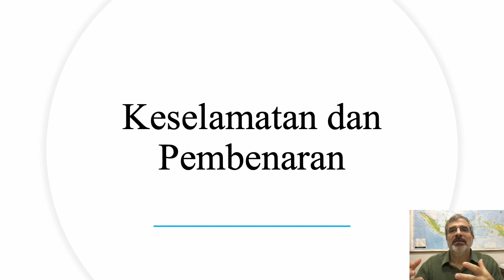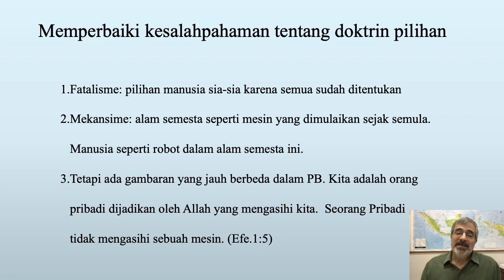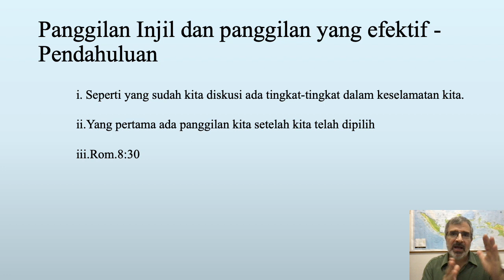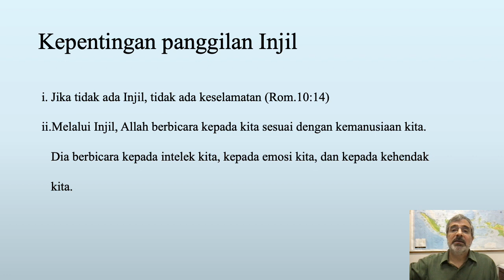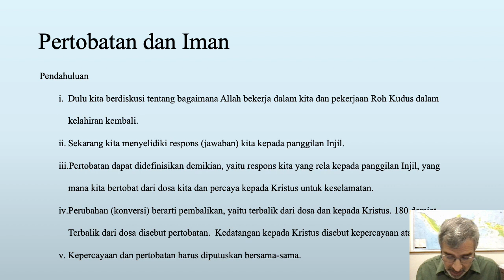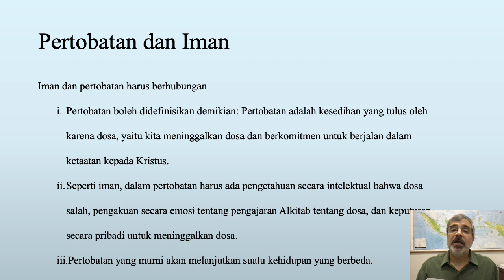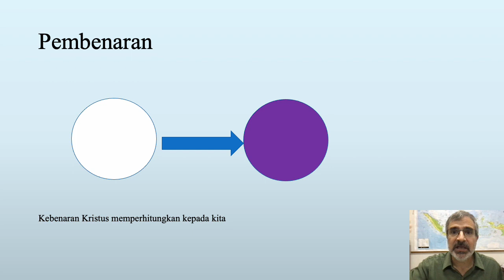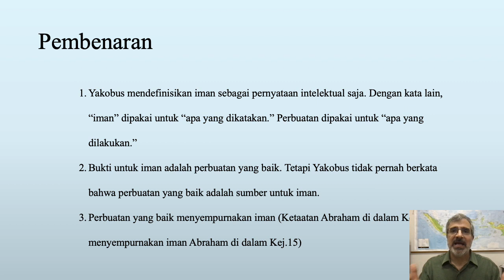Keselamatan dan Pembenaran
Doktrin mengenai keselamatan dan pembenaran, dan ordo salutis sama dengan pilihan, panggilan efeftik, dan pertobatan. Sebagian dalam seri Teologi Sistematika.